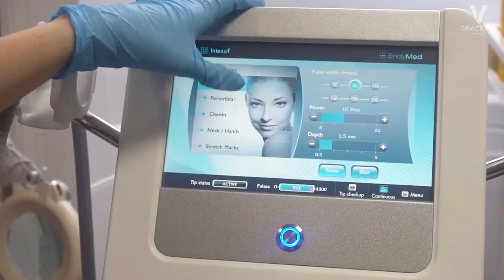Get The 'Judy Murray' Look | DRVICTORIA™ Clinic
Find out how you can look and feel 10 years younger like Judy Murray with a combination of EndyMed Intensif and the Obagi Nu-Derm Skincare System.